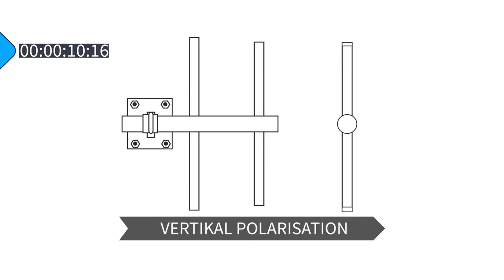Antennpolarisation på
Låt oss förklara antennpolarisation på 60 sekunder, vad är antennpolarisation och varför är det viktigt att veta?